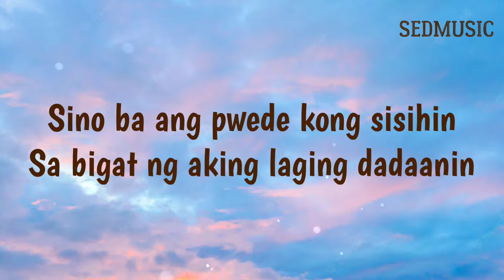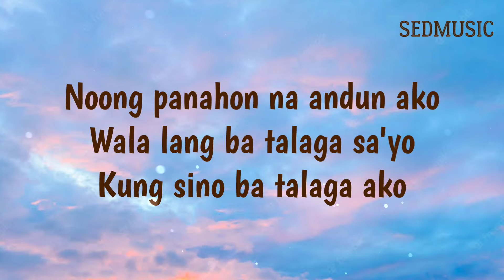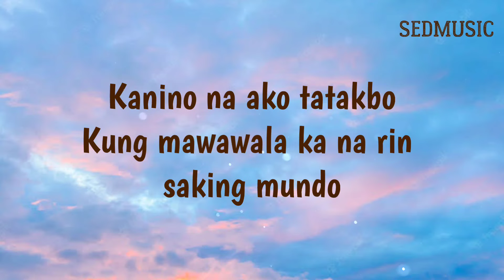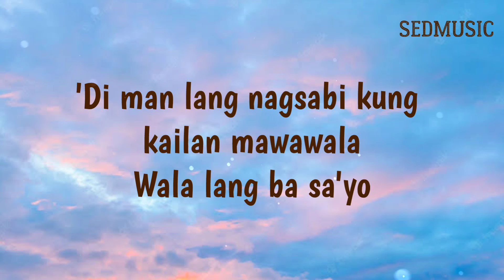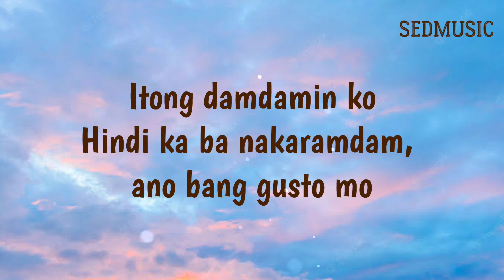I Belong To The Zoo - Aalis Ka Ba? (Lyrics)|Sedmusic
🎵 Song: Aalis Ka Ba?
🎧 Artist: I Belong To The Zoo

Lyrics
Sino ba ang pwede kong sisihin
Sa bigat ng aking laging dadaanin
'Pag nawala ka na, 'di ko alam kung kaya pa
'Pag iniwan mo ako, oh paano na
Kanino na ako tatakbo
Kung mawawala ka na rin saking mundo
Aalis ka ba
Ba't naman bigla
'Di man lang nagsabi kung kailan mawawala
Wala lang ba sa'yo
Itong damdamin ko
Hindi ka ba nakaramdam, ano bang gusto mo
Wala ka bang nakita noon sa akin
Bakit ba kasi hindi sinabi
Noong panahon na andun ako
Wala lang ba talaga sa'yo
Kung sino ba talaga ako
Aalis ka ba
Ba't naman bigla
Itong damdamin ko
Aalis ka ba
Ba't naman bigla
Itong damdamin ko
Aalis ka ba
Ba't naman bigla